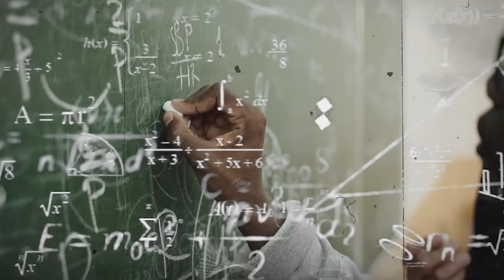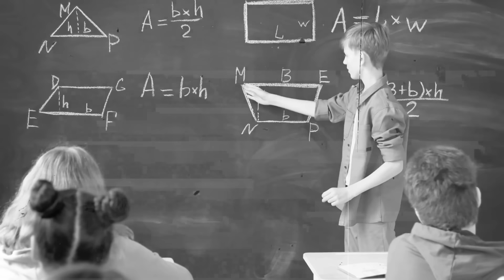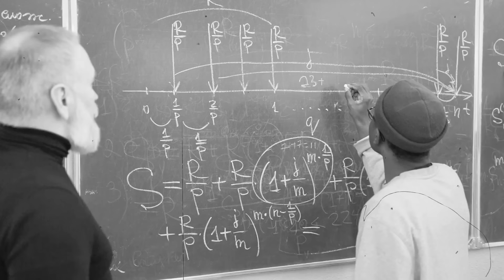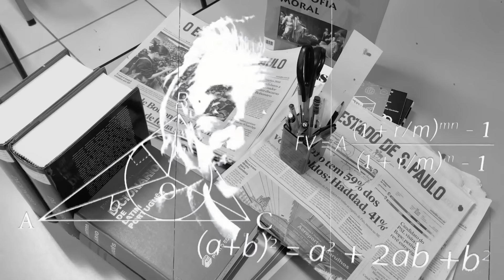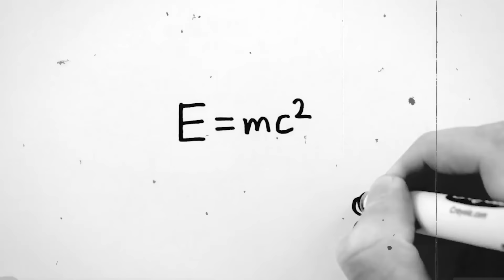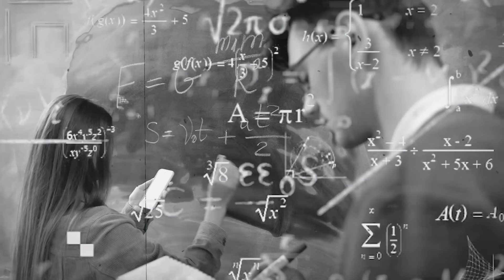Eynshteyn Haqida Siz Bilmagan Qiziqarli Faktlar